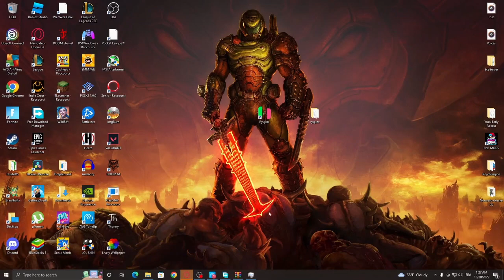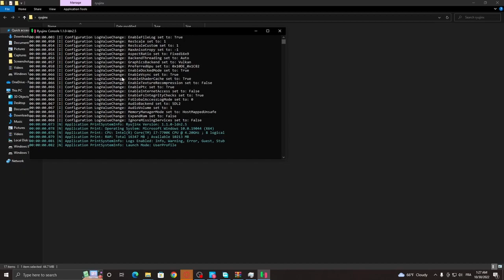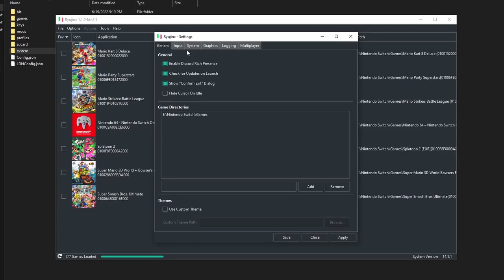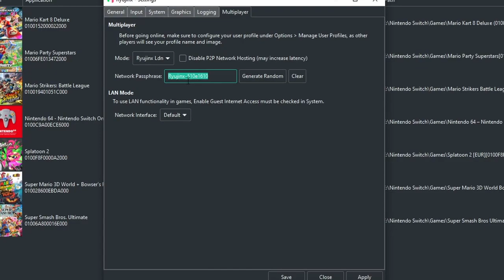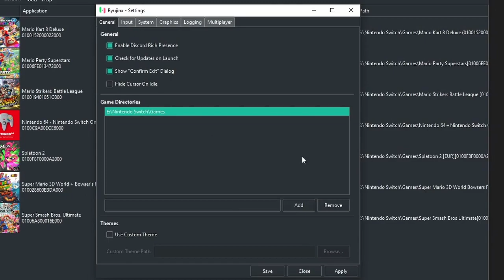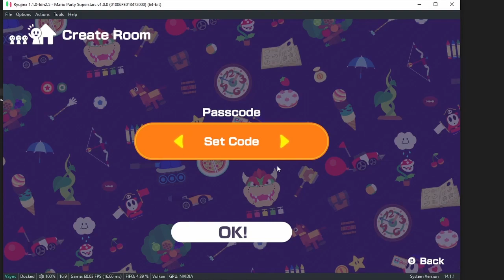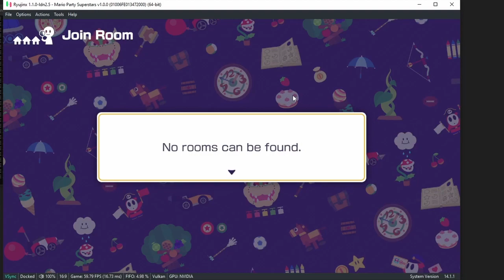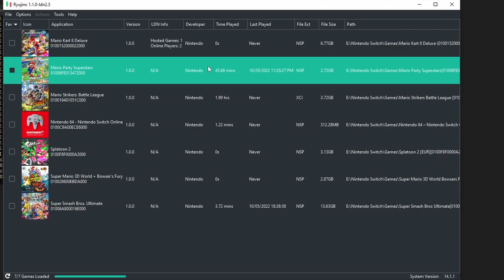[TUTORIAL] HOW TO SETUP RYUJINX LDN AND PLAY ONLINE WTIH FRIENDS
Hey guys welcome back to the channel today we will be looking at Ryujinx nintendo switch emulator online here is the links: